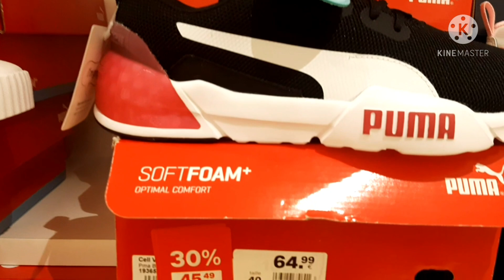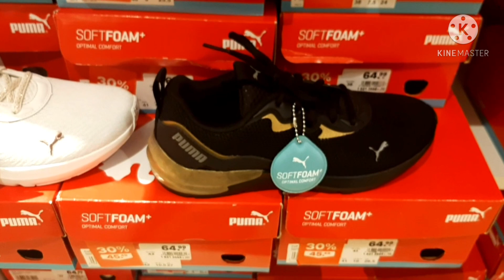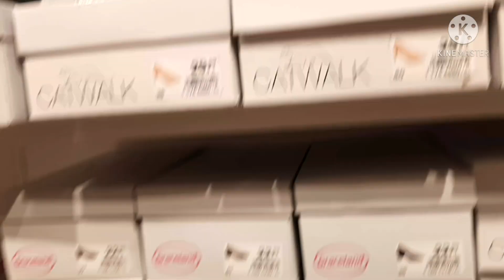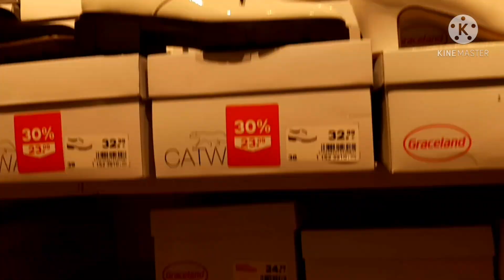DEICHMANN ARRIVAGE - mars 2021